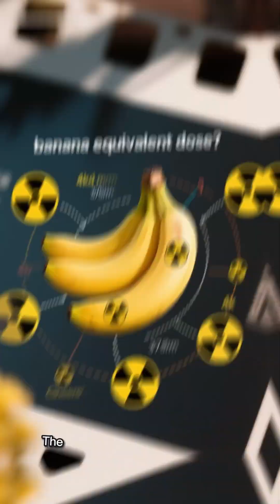Are Bananas Really Radioactive? The Truth Will Surprise You!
Did you know that bananas are slightly radioactive? 🍌
But don’t worry — it’s completely natural and totally safe! In this video, we’ll explain why bananas contain potassium-40, what it means, and why you’d need to eat 10 million bananas at once to get sick from radiation.
Plus, learn how scientists use the “banana equivalent dose” to explain radiation in a fun and simple way.